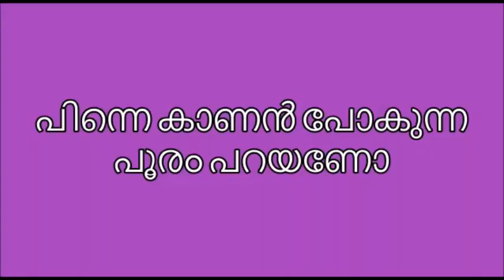Kerala Piravi Celebrations | L'école Chempaka 'Silver Rocks' | An ICSE initiative